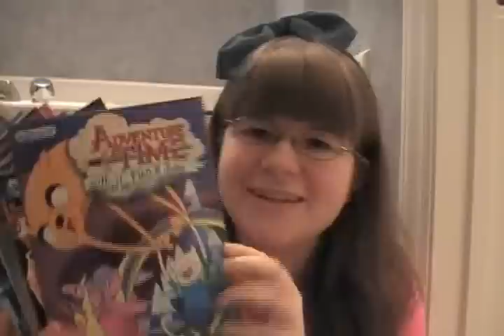Life Update! Lolita stuff, cosplay stuff, and general nerdery.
Just a bit of an update!